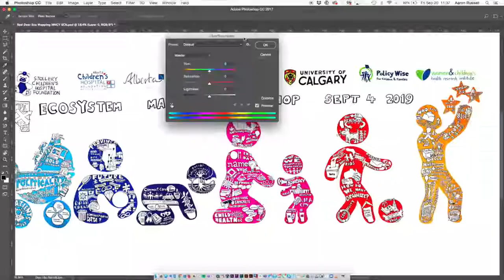MNCY SCN Eco-System Mapping AHS - Sept 4, 2019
Mapping relationships between Groups in the Provincial - Maternal, Newborn, Children & Youth - Strategic Clinical Network